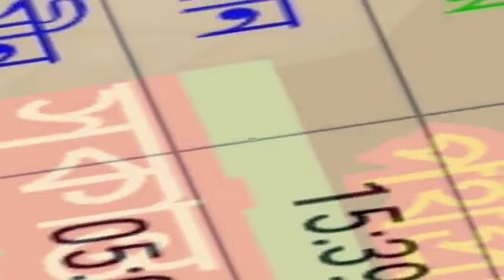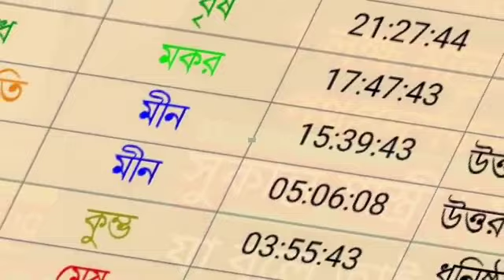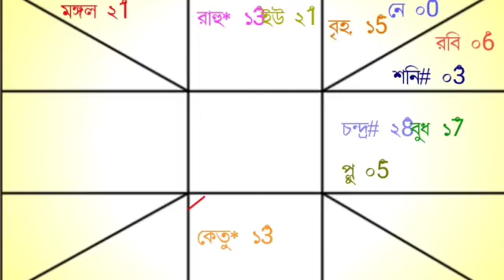আজকের রাশিফল 19 শে ফেব্রুয়ারি রবিবার বারোটি রাশির রাশিফল দেয়া হলো।